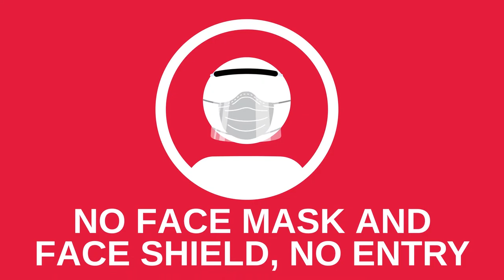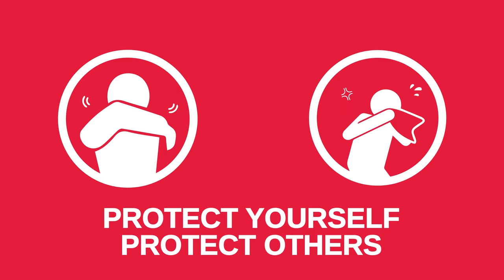SMX Convention Center New Normal AVP